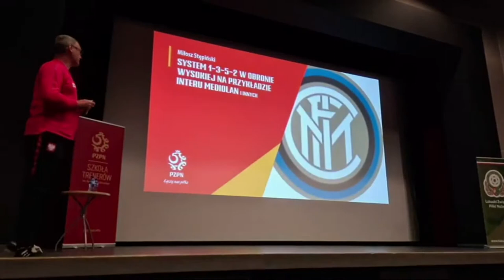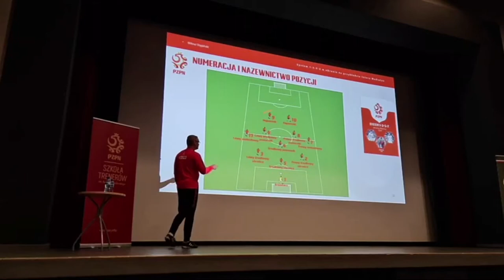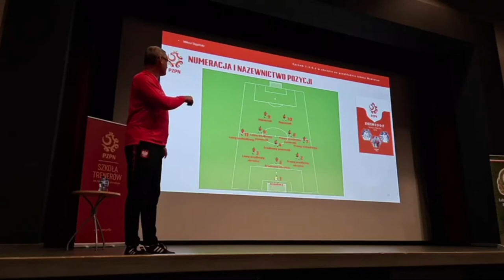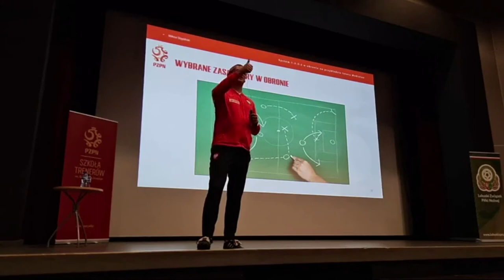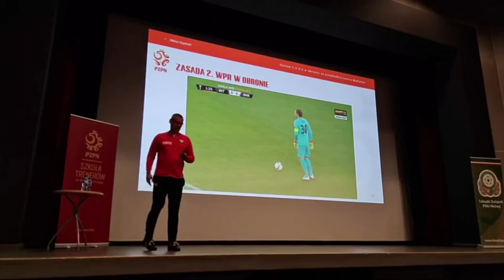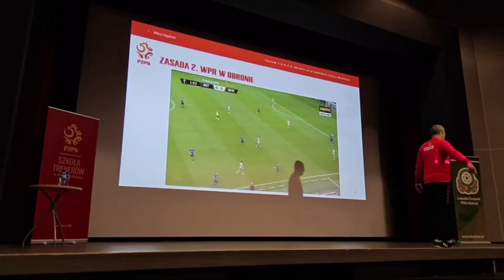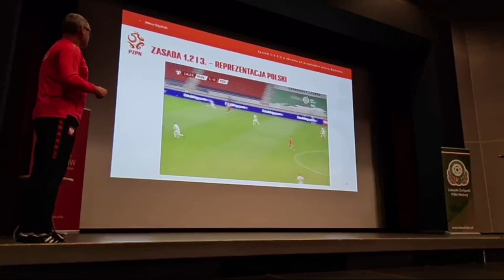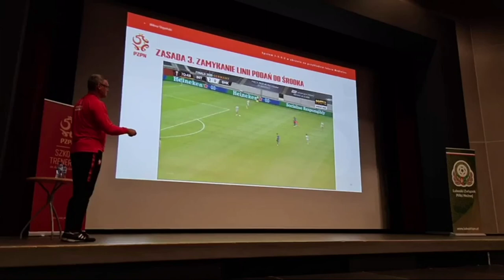System 1-3-5-2 w obronie wysokiej na przykładzie Interu Mediolan (wykład) - Miłosz Stępiński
Fragment wykładu Miłosza Stępińskiego podczas konferencji trenerów w Międzyrzeczu, która odbyła się w dn. 2–3 czerwca 2021 r. Temat wykładu: „System 1-3-5-2 w obronie wysokiej na przykładzie Interu Mediolan i innych”. Organizatorem konferencji był Lubuski Związek Piłki Nożnej.

„Asystent Trenera” to nie tylko fachowe czasopismo, ale również działalność edukacyjna online.